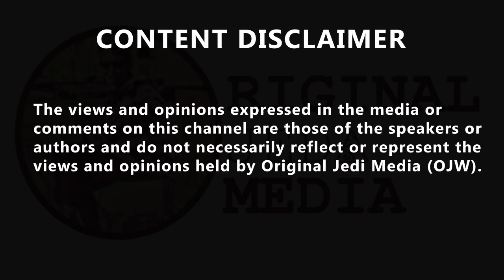Carol Vorderman Explains why she would choose Assisted Dying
“If I’m given a diagnosis of a terminal illness, then I will choose to go abroad and die that way - with dignity.” After witnessing her mother’s death, Carol Vorderman explains why she would choose assisted dying. Rhian Sadler @SadlerRhian, 'Watched my mam suffer over many years,and knowing that in the end she chose to end any treatment to prolong her life,I know that had she had the choice,she would have decided to do exactly what you are proposing to do, she told me she wanted to go @ClareMul_HTown, 'Oh Carol, that call from Gerri, I am crying. I  remember my dad’s last breath, it  brought it all back.  I was not there for mum’s, I did not get to her in time which also lives with me.  Love to all who have gone/going through this.  Yes to assisted dying in appropriate cases.'
Alan C @GardeningAtNigh, 'Having witnessed my dad battling cancer for eight years and my grandfather battling it for two years with all the indignity, pain and frustration that goes with it, I'd refuse pointless life-extending treatment and always pick quality of life over quantity.'
Mark Oney @tigermark64, 'Very touching and sad too. The caller who's husband died was in tears and Carol was very compassionate towards her.
Madi; fighting myself to stay alive @_madi_faith, '100% agree. we wouldn't allow an animal to suffer in the way humans are expected to - and if we DID, it would be deemed animal abuse. we should have the right to choose to die with dignity. having watched my mother die from a deadly illness that slowly stole away her ability to.' jackie downie @jackiedownie244, 'Sensitive subject Carol but feel the conversation was very one sided  as not one call about not supporting.' Margie Orford @MargieOrford, 'me too! absolutely tracy Hayter @crazytrazy40, 'Only if you can afford it. The rest of us plebs have to die in hideous pain and indignity.'